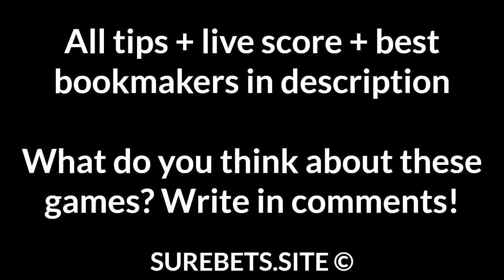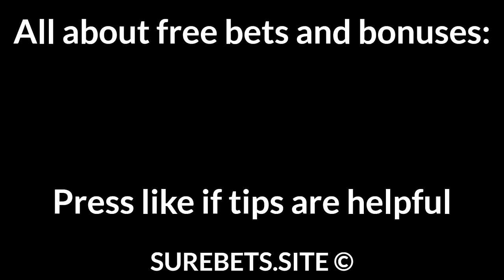Football Betting Tips Today — Premier League, Bundesliga, Serie A, Championship Predictions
Aston Villa vs Man City
BTTS - no

Hoffenheim vs Monchengladbach
Monchengladbach to Win (0)

Genoa vs Benevento
2X

Crotone vs Sampdoria
1X